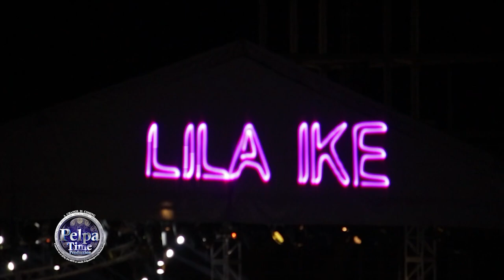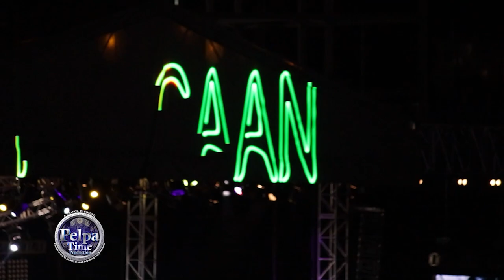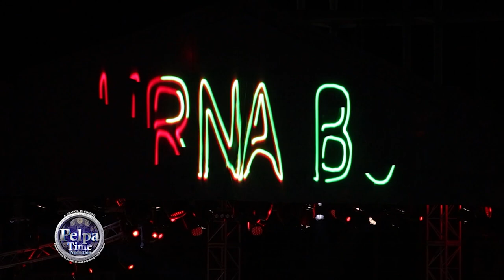Popcaan got DISS by the promoter, BURNA BOY did what in his performance, Protoje LIVE IN JAMAICA